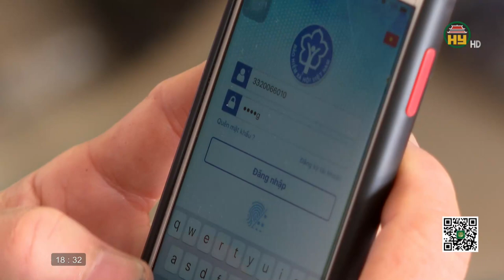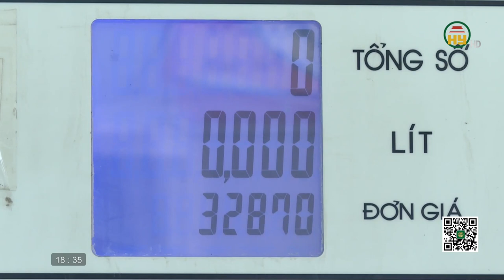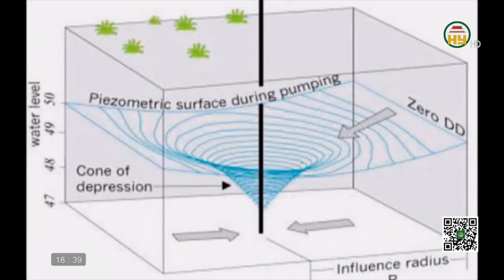Bản tin 18h30 ngày 10/07/2022